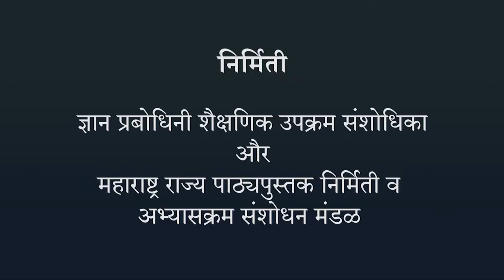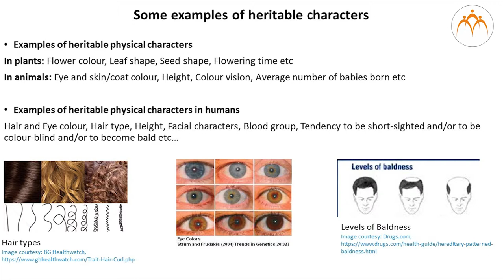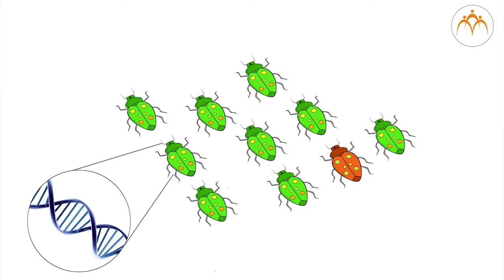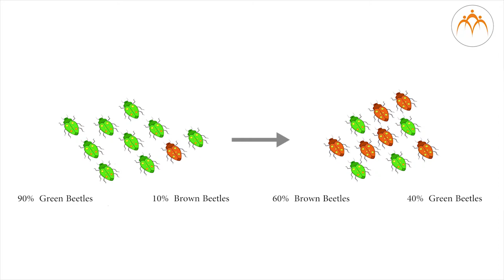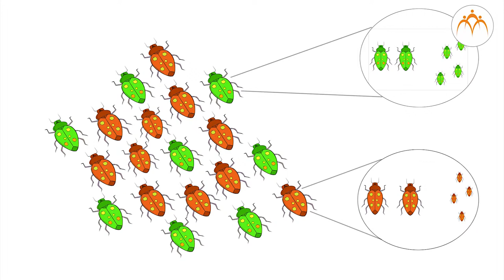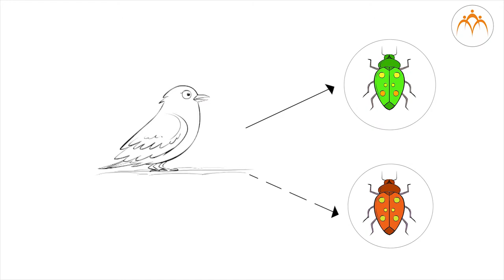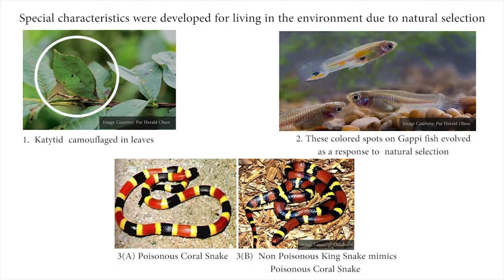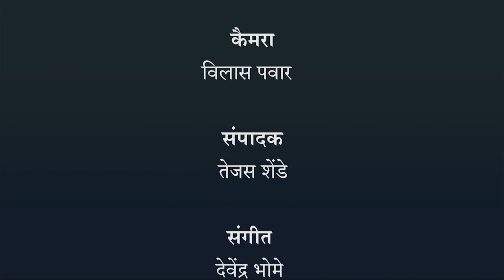प्राकृतिक चुनाव और उत्क्रांती - हिंदी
आनुवंशिकता और उत्क्रांति